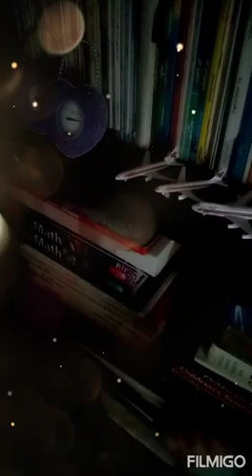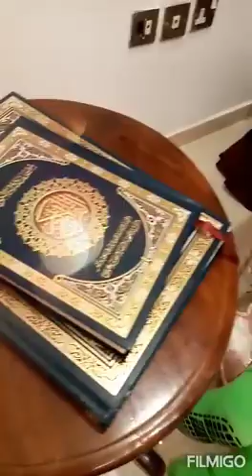Super kulit na bata